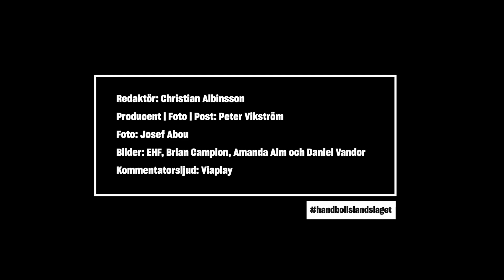Bragden i Budapest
Söndagen den 30 januari 2022 lyfte lagkaptenen Andreas Palicka EM-bucklan mot taket i MVM Dome i Budapest. Genrepet inför mästerskapet fick ställas in på grund av covid-19, Sverige var nära respass redan i gruppspelet, men reste sig och efter en mirakelvändning mot Norge i den avslutande matchen i huvudrundan var det dags att åka till Budapest där den olympiska mästaren Frankrike besegrades i semifinalen och regerande europamästaren Spanien i finalen. I den här dokumentären blickar vi tillbaka på mästerskapet och pratar med några av de svenska hjältarna.